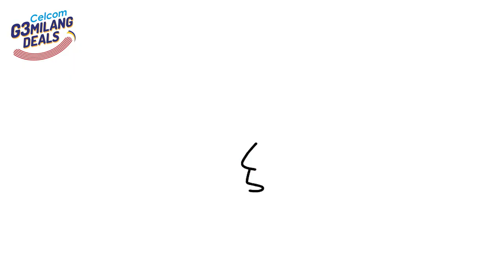15 Detik Gemilang Malaysia Moden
Sempena ulangtahun kemerdekaan ke-63, Celcom hadir dengan Gemilang Deals yang menawarkan peranti-peranti menarik serendah 63 sen sahaja. Tonton video ini yang mempamerkan 15 detik kegemilangan teknologi sepanjang 63 tahun kemerdekaan Malaysia.